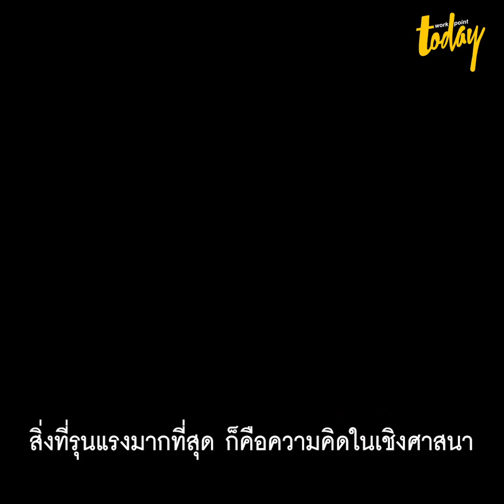ถอดผังอำนาจ ทหารเมียนมา | SPOTLIGHT with Artie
"การรัฐประหารครั้งนี้ คนที่ได้รับความเดือดร้อนที่สุดคือประชาชน เนื่องจากโควิดก็แย่อยู่แล้ว ชายแดนปิดทุกทาง การขนส่งสินค้าอะไรมันก็ลำบากอยู่แล้ว พอมาเจออย่างนี้อีก คนที่สบายคือทหารแต่ประชาชนก็ยังเหมือนเดิม"

SPOTLIGHT with Artie EP.4 - รัฐประหารเมียนมา: อนาคตที่แขวนบนการเมืองบิดเบี้ยว สะท้อนประชาธิปไตยที่ยังไม่เบ่งบาน